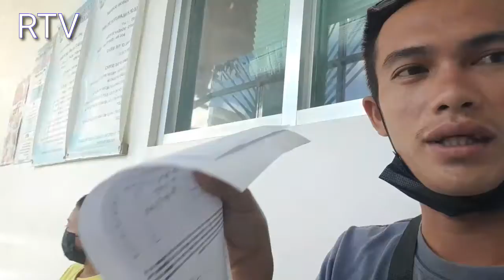SUBRANG SAKIT PAG BUNOT NG IPIN KO.